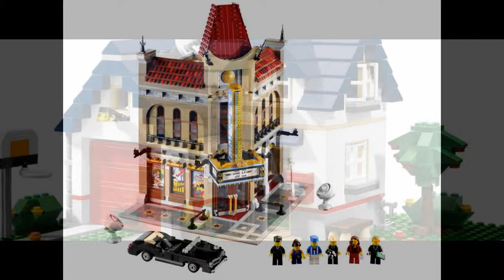creator lego com game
* LEGO® Creator Islands. Ой! Эта игра не работает в твоём браузере. На сайте LEGO.com есть множество других классных вещей. ALL GAMES.
Games. Activities. Lego® Creator app.